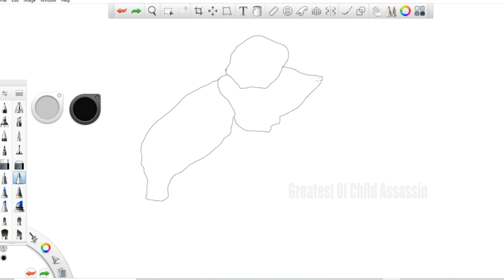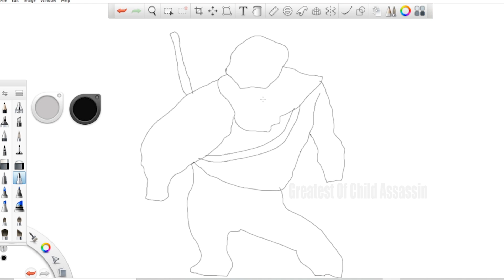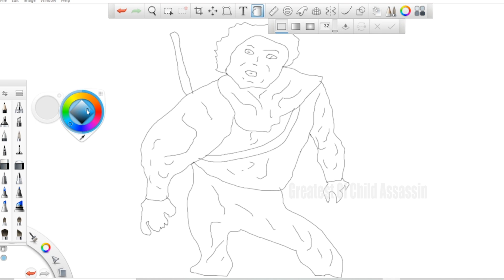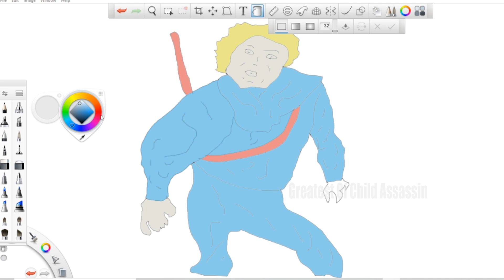Its Time For Frank Sketch "Jackie Chan Adventures" Epi 22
Hi Guys,